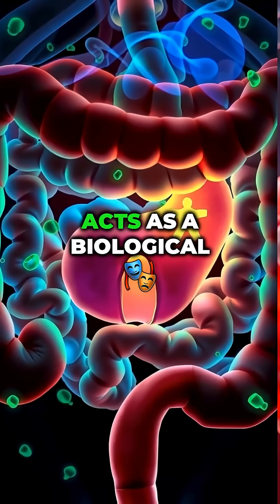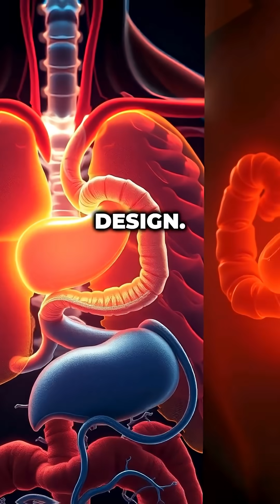The Appendix: A Hidden Hero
Discover how the misunderstood appendix is actually a vital guardian of our health!